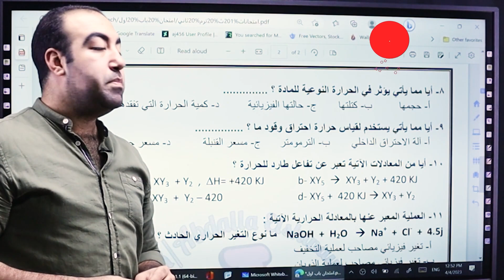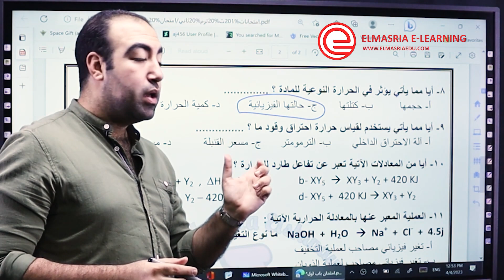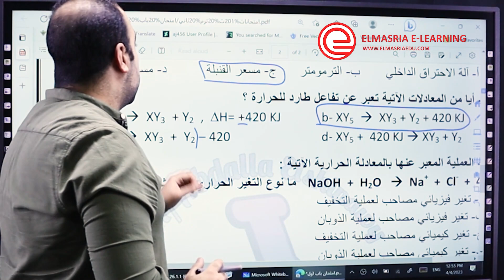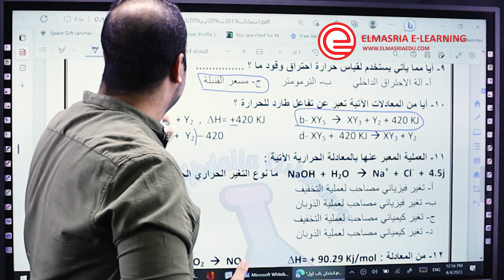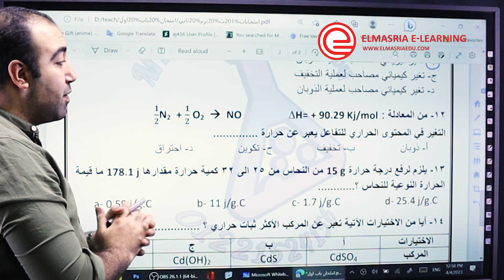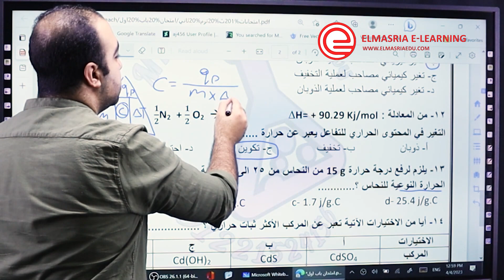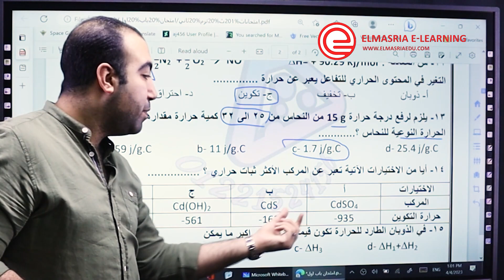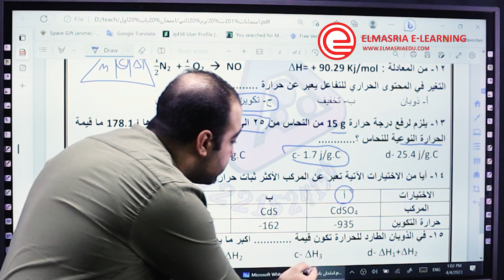اختبار على الباب الاول part 2